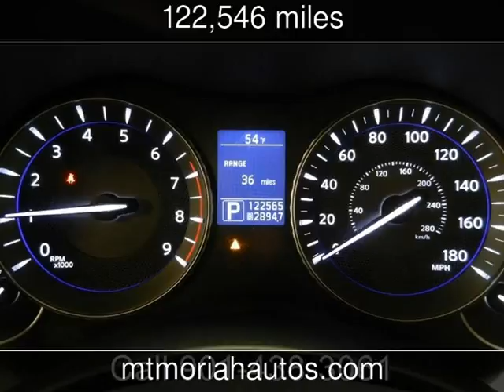2011 Infiniti M56 Used Cars - Memphis,Tennessee - 2017-01-09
See more details about this used car This 2011 Infiniti M56 with 122,546 miles is for sale at Mt Moriah Auto Sales.